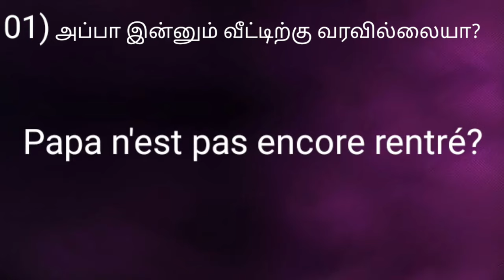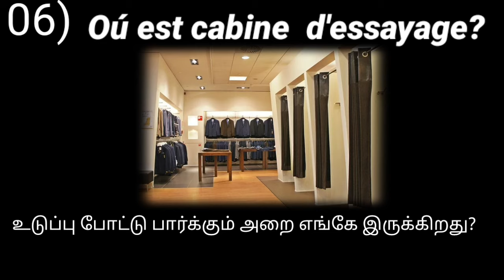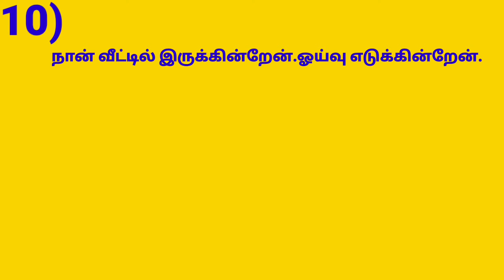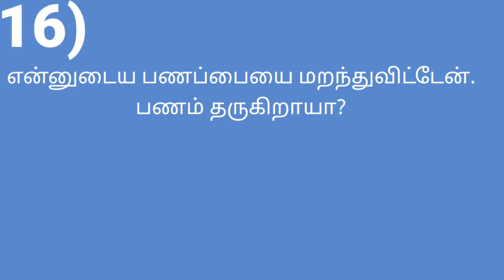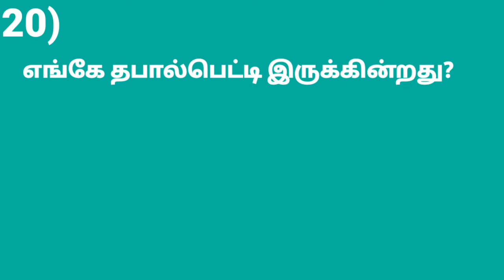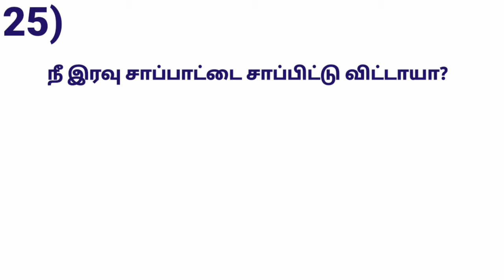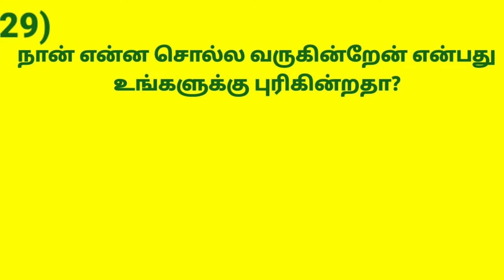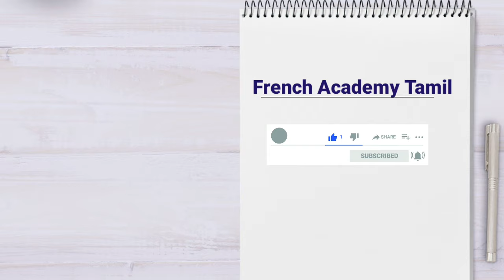30 Useful common French phrases in conversation through Tamil/Part-02/French Academy Tamil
30 Useful french phrases for french conversation|
Hello friends!
Welcome to French academy tamil
In thi video you can learn 30 very useful french phrases for conversation.it will be very effective and useful way for speak French.i teach you through tamil.personnelly this way helped me for speak French.
I hope,you also use this method and speak well.

In my channel, I'm going to teach french easy way through tamil and through small stories and dialogues.If you want to see more videos for learn french please subscribe and click bell icon.

Useful French phrases

usefulFrenchphrases commonfrenchphrases LearnFrenchphrasesintamil French academy tamil#learnfrenchintamil#frenchthroughtamil#intamil#frenchlearningforbeginners#commonfrenchphrases#commonfrenchconversation#frenchphrases#frenchforintermediatelearners#speakfrenchfluently#delfa1#delfa2#delfb1#howtolearnfrenchintamil#